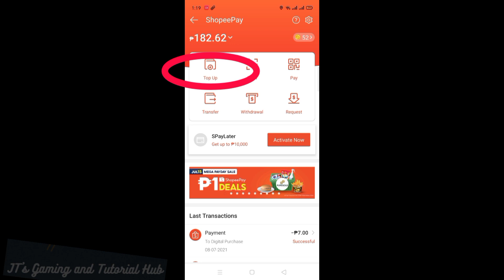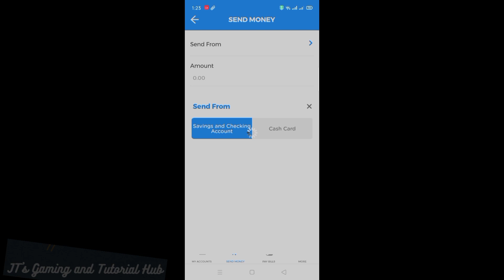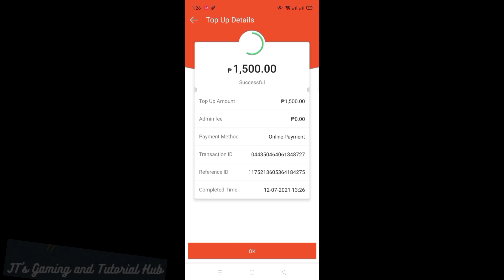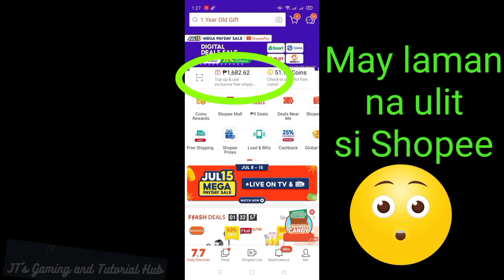Top Up kay Shopee, paano gawin?|JT's Gaming and Tutorial Hub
Here's how to send money to your Shopee account.